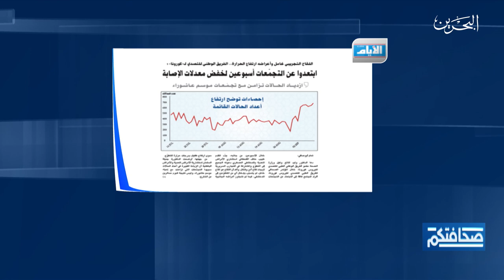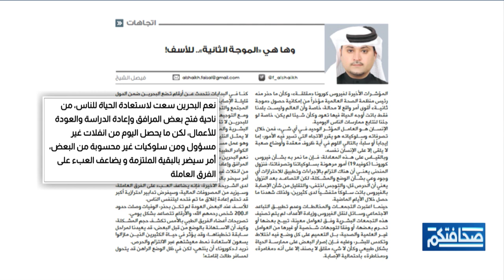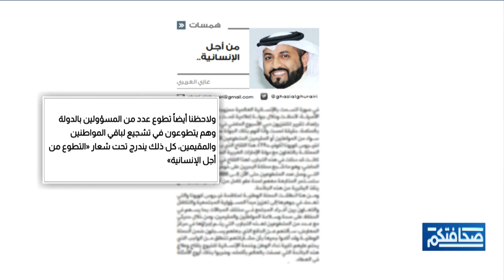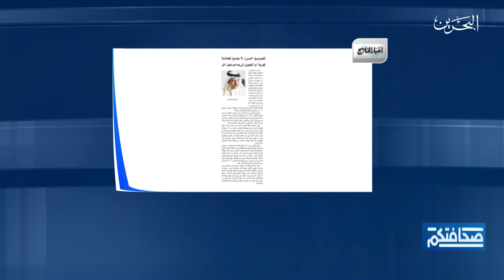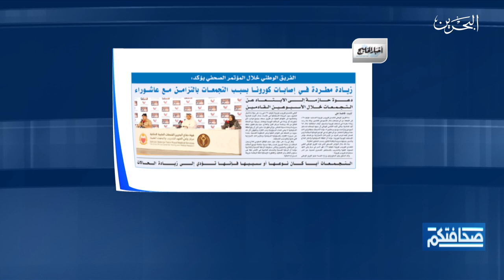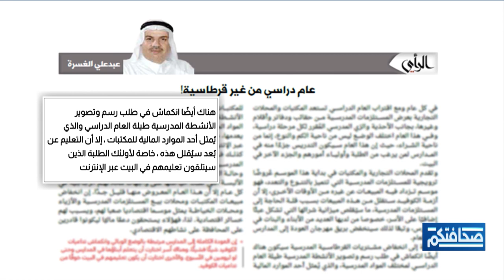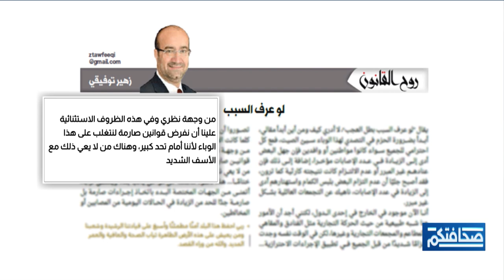صحافتكم | 10-9-2020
مطالعات الصحف البحرينية في برنامج صحافتكم ليوم الخميس الموافق 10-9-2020